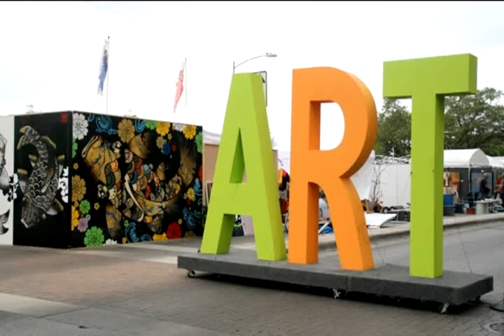Austin Art Alliance